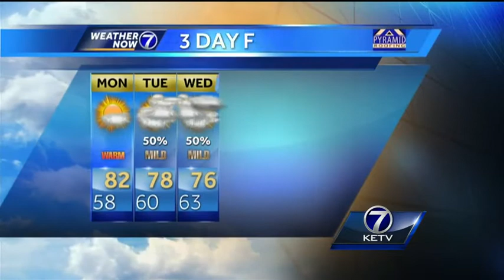Holly's Seven Day Forecast